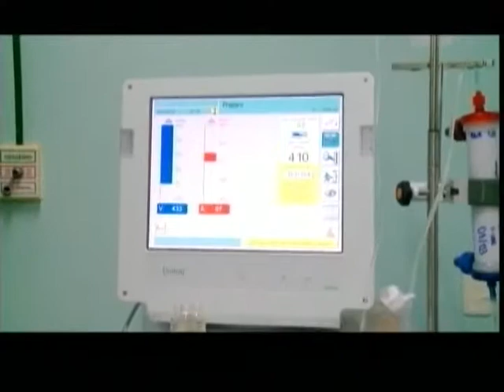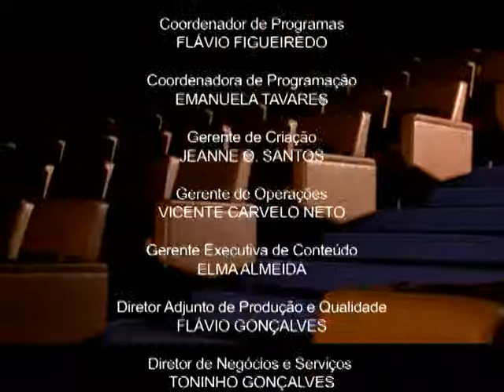Documentação apresenta terceiro episodio da série "Estado de Saúde"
DOCUMENTAÇÃO - 02.10.13: O DocumentAÇÃO desta semana apresenta o último episódio da série "Estado de Saúde". Em três filmes, a série mostra as principais frentes de atuação da saúde pública do Brasil: Prevenção, Emergência e Tratamento. O documentário Tratamento mostra os principais tratamentos de alta complexidade oferecidos pelo Sistema Único de Saúde (SUS). Neste programa, vamos acompanhar o dia a dia de três pacientes. O filme é uma realização da TV Câmara, e foi dirigido por Duda Caldas.